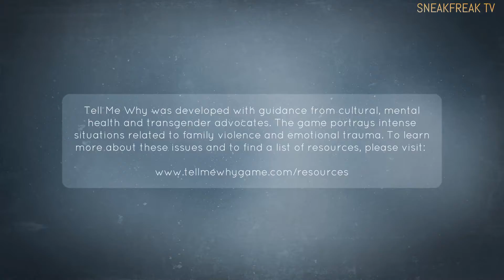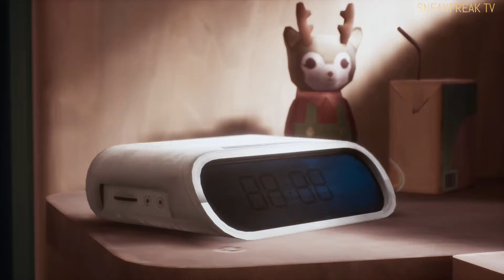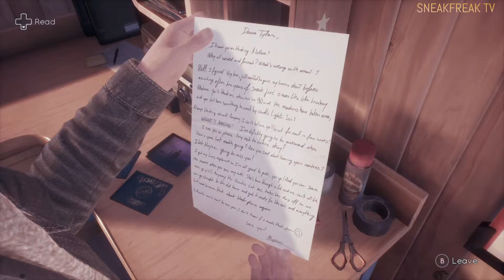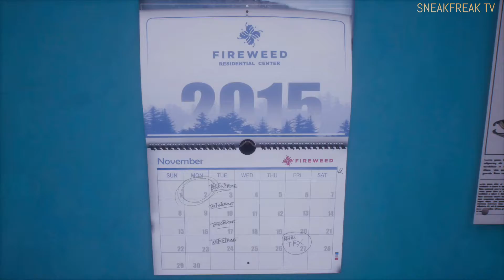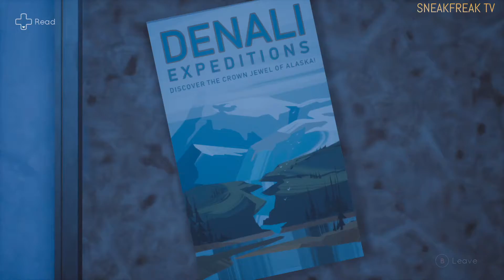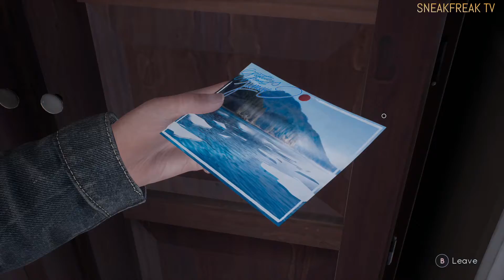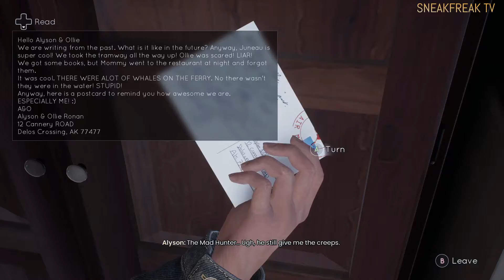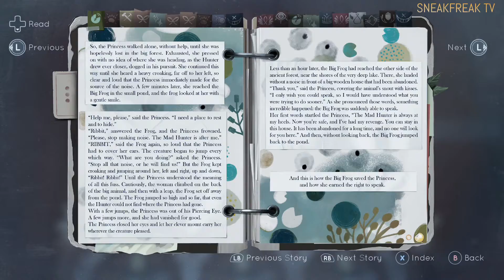Tell me why - Chapter 1 (Part 1)